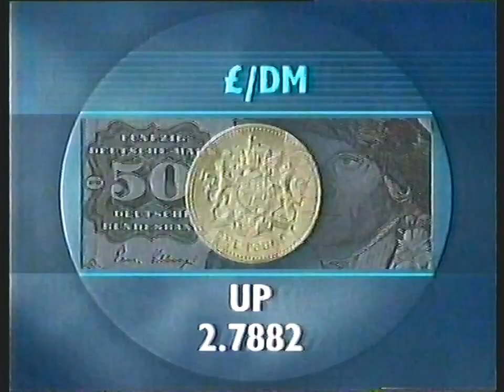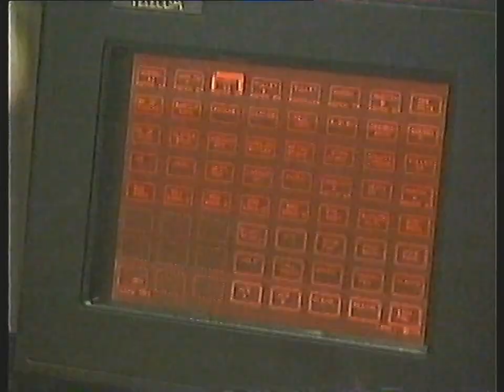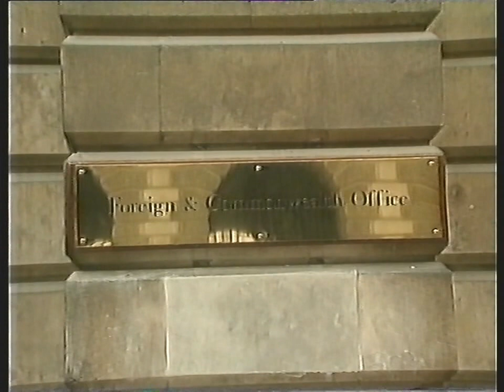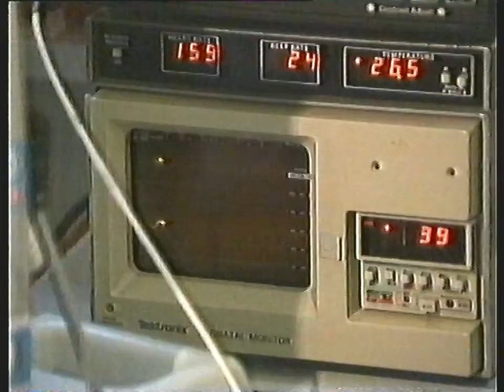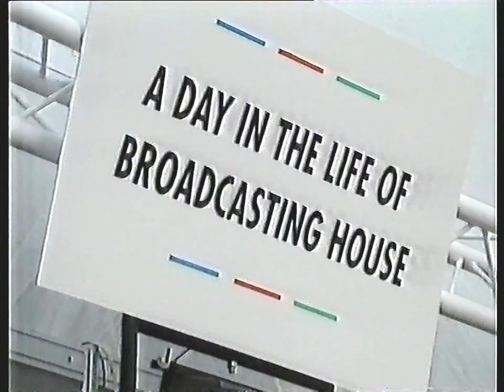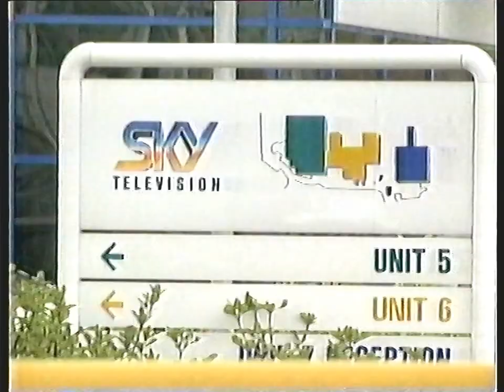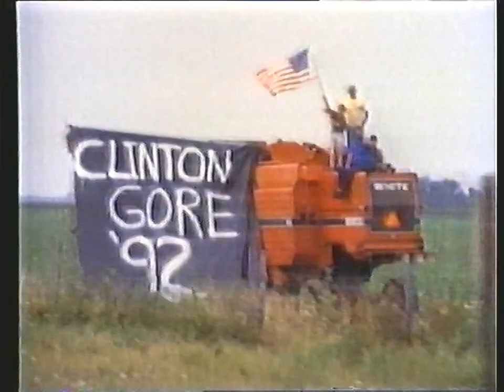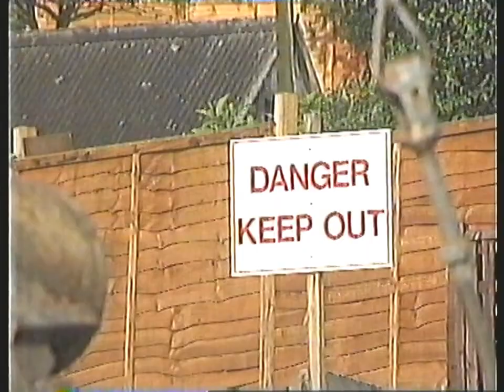BBC News & Weather - Wednesday 2nd September 1992 - Near Complete